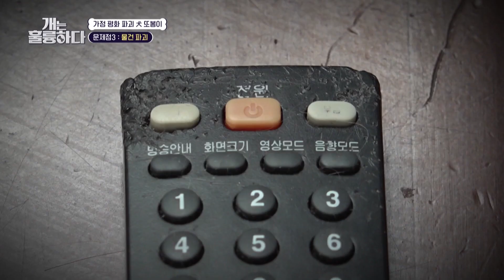Then leave. Take him with you. [Dogs are incredible : EP.180-1] | KBS WORLD TV 230801